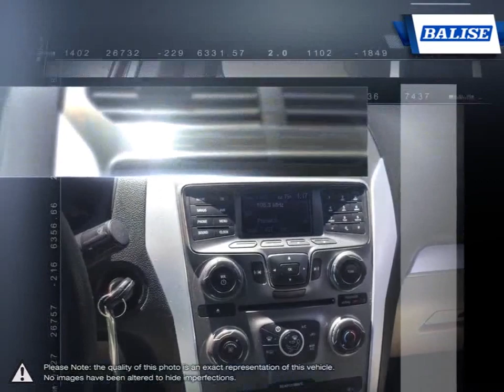2013 Ford Explorer | Balise Toyota of Warwick | 1FM5K8B84DGB17154 TW539329A